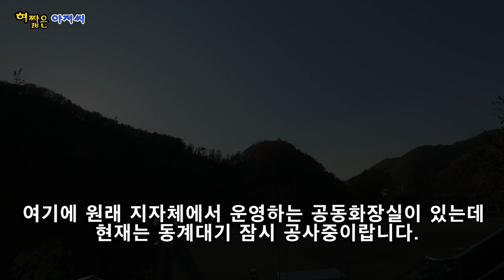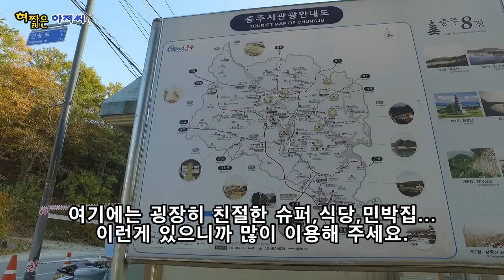철길옆노지캠핑. 늦가을 캠핑을 충주에서 했습니다. 이제 본격적으로 동계시즌이 돌아오네요^^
저희 밴드는 ☆7080초보캠핑'캠폐인'이고, 주소는 입니다.
특별한 일이 없는 한, 매주 1회씩 번캠을  진행하는 밴드입니다.

캠핑의 캠자도 모르는 혀짧은 아저씨가 무턱대고 겁없이 시작한 캠핑 이야기 채널입니다.
처음엔 무조건 저렴한 장비, 가성비 좋은 장비만 고집하다가 여러번의 시행착오도 겪었네요.
물론 지금도 여전히 아무것도 모릅니다.(조금은 나아진듯 하지만.)
그렇지만 캠핑이 재미있어서, 그냥 아무생각 없이 버릇처럼 캠핑을 나갑니다.
저렴한 장비, 겂없는 캠핑.
허접하기 짝이 없는 혀짧은 아저씨와 함께 하세요^^